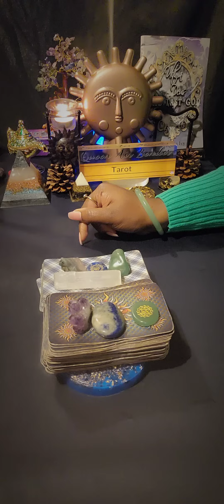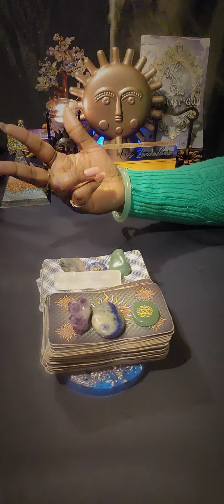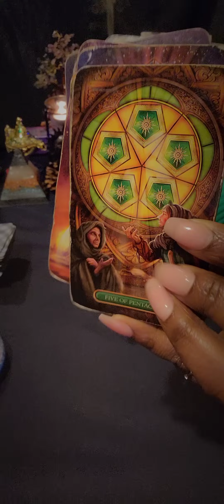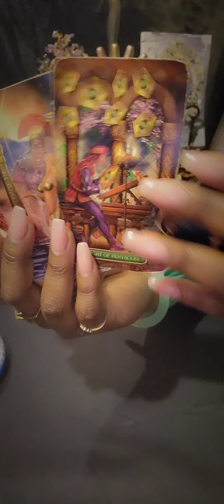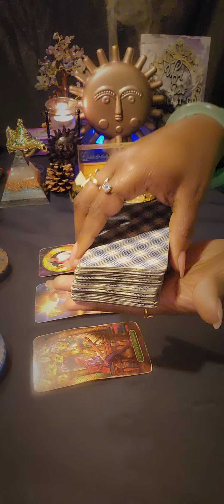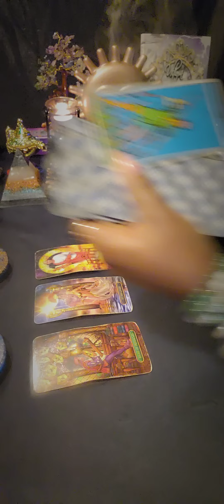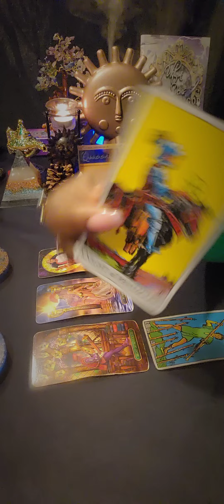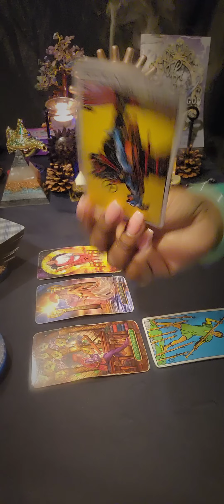♊️GEMINI You're Healed, Shinning & Evolved And They're Miserable About It 😎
GEMINI General Weekly Reading

🧿 FOR PERSONAL READINGS: